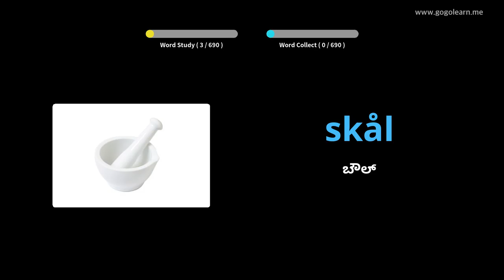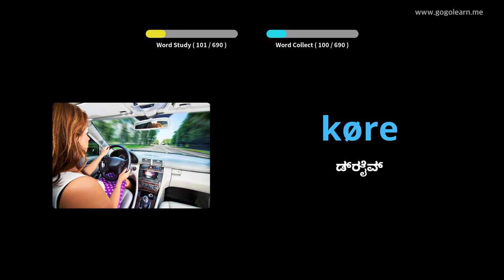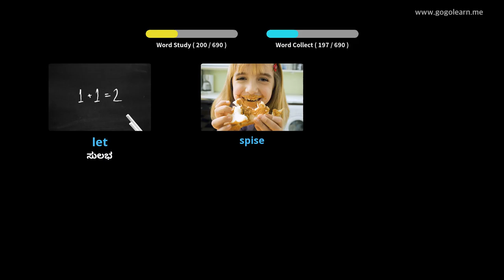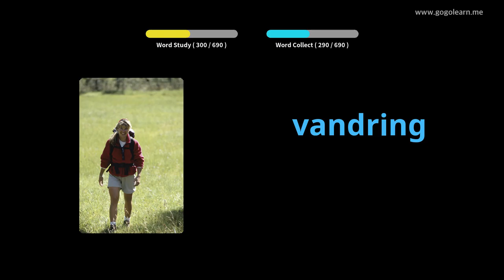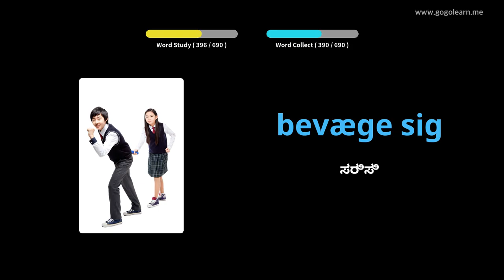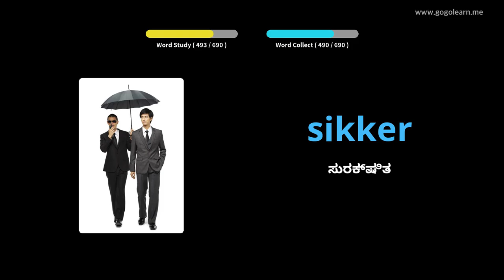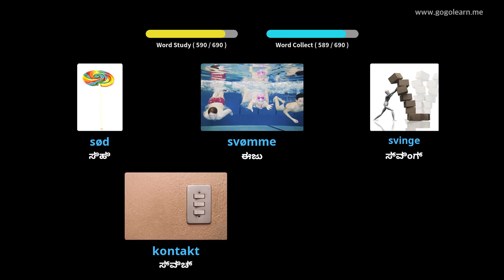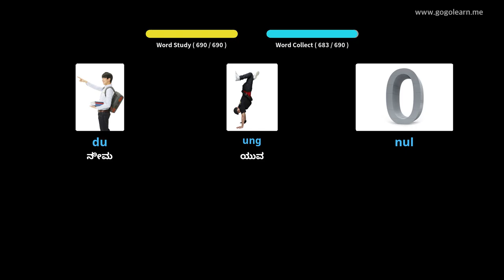ಡ್ಯಾನಿಶ್ ಶಬ್ದಕೋಶ ಮಕ್ಕಳು |Golearn